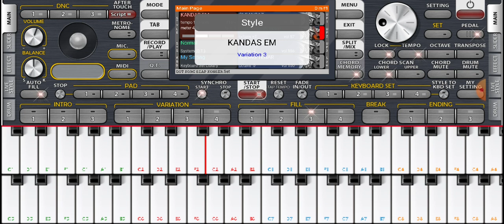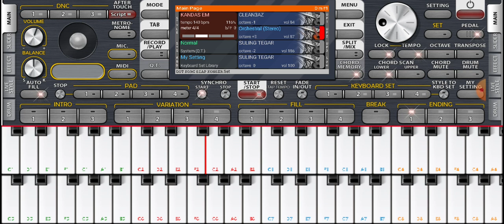kandas - cover ORG 2024 - MANUAL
Monggo di simak dulur kurang bulet bass e opo kurang empuk cess e😄😄

tonton juga lagu cover lainya versi org 2021
gelandangan rhoma irama:    • Org 2021 dangdut 3 Titik  ​

snandung rindu dag dig dug:    • Org 2020 rhoma ir3 Titik  ​

sewu kuto:    • Sewu kuto didi ke3 Titik  ​

cara mudah setting chord/kunci org 2020:
   • cara mudah atur K3 Titik  ​

cara setting org 2020 agar gak macet² :    • Cara setting org 3 Titik  ​